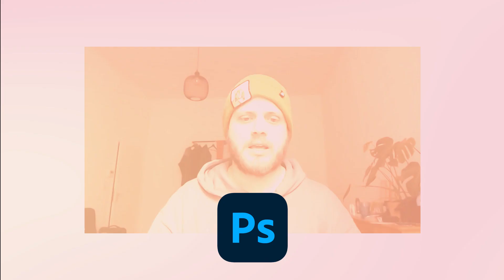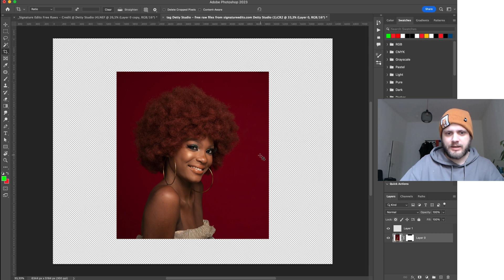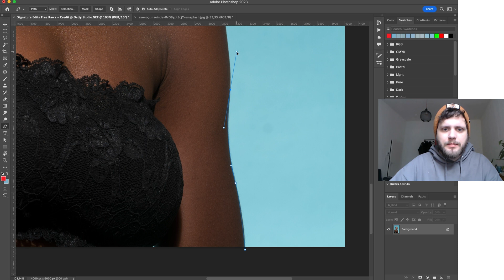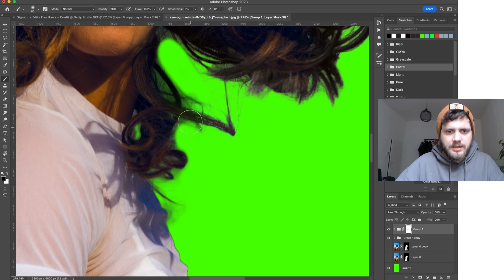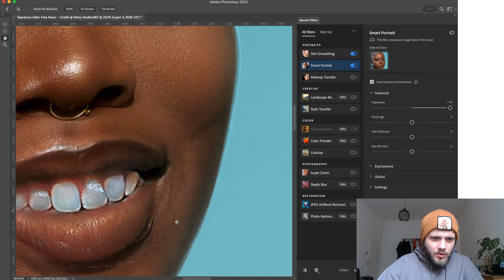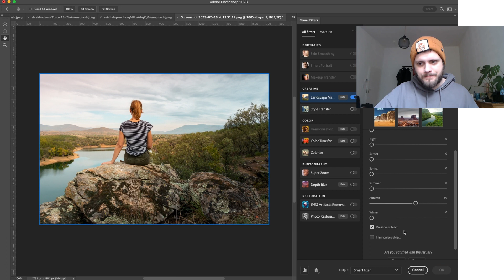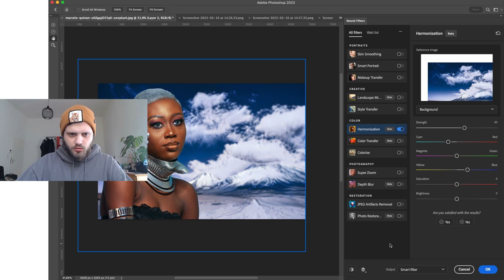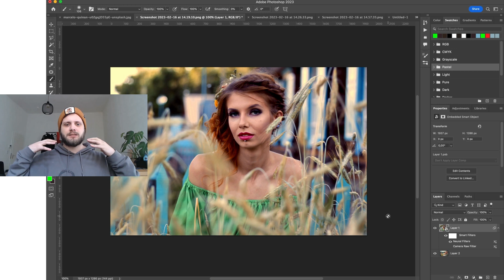Desde lo básico a lo complejo en AI dentro de Photoshop. Universidad Andrés Bello // Chile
Video realizado por Camilo Güell para la escuela de publicidad de la UNAB, Campus Creativo.